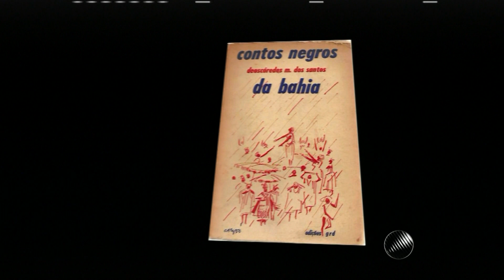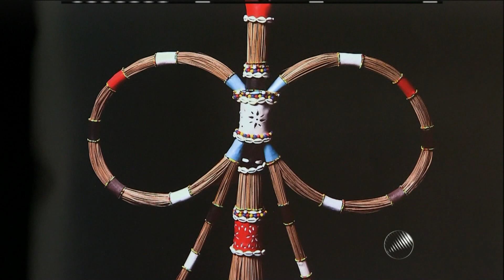Mestre DIDI | Jaime Sodré e Genaldo Novaes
Matéria veiculada pelo programa Aprovado da TV Bahia.
out/2013